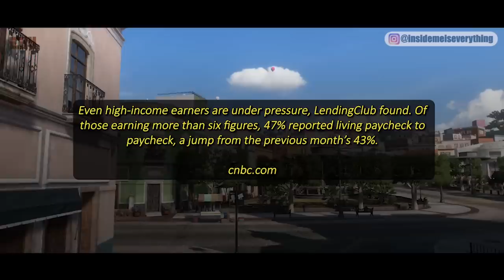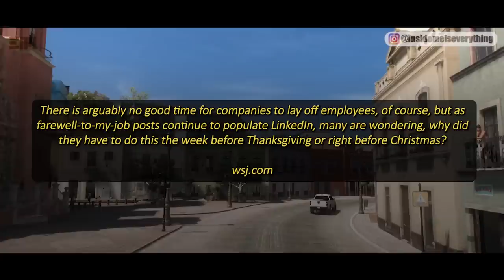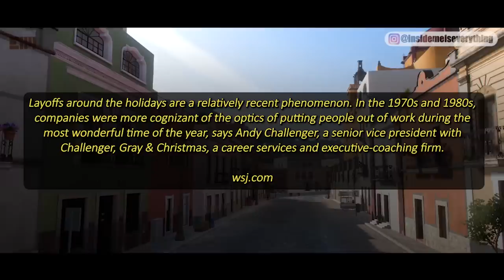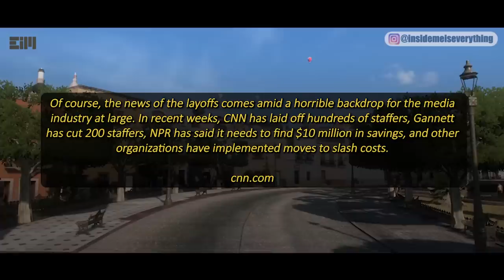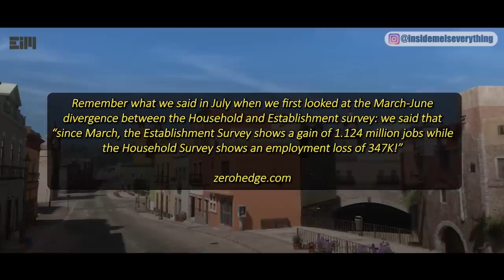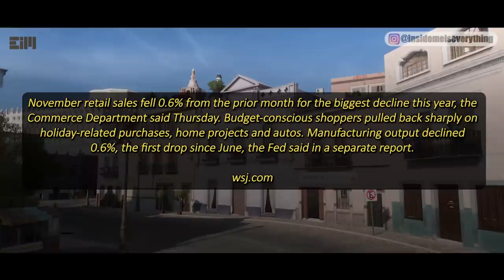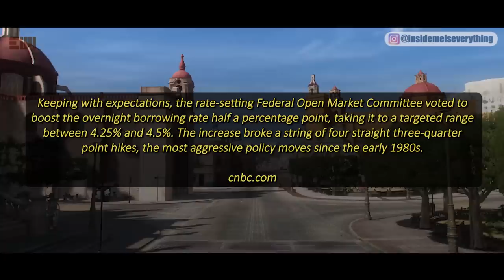2023 SPOILERS – EVERYONE NEEDS TO PAY ATTENTION TO THIS…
2023 SPOILERS – EVERYONE NEEDS TO PAY ATTENTION TO THIS…